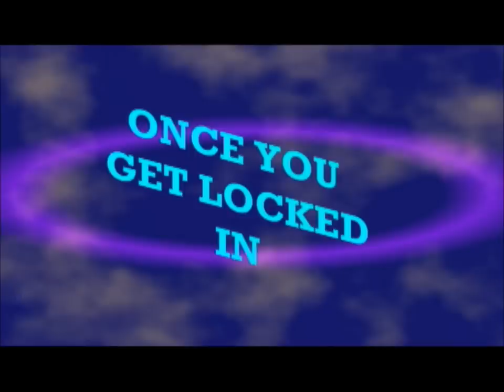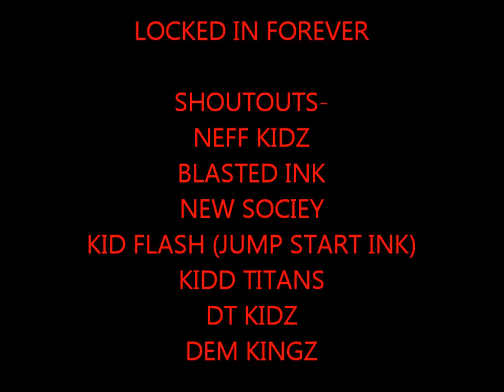SwaggVillanz: We Are Locked In This Movement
All members gettin off at Bayonet Point Middle School ya digg !!!